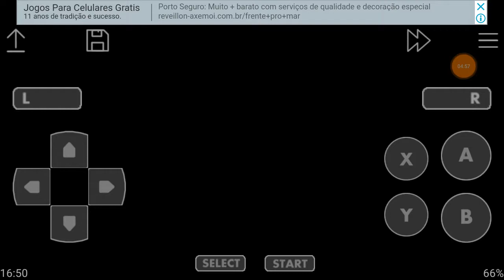Bubsy II Part 11 Second Floor - Goat Of Arms